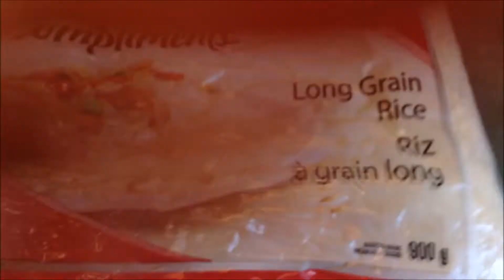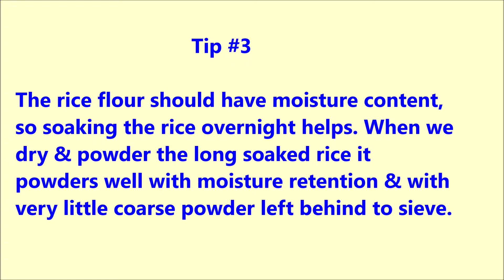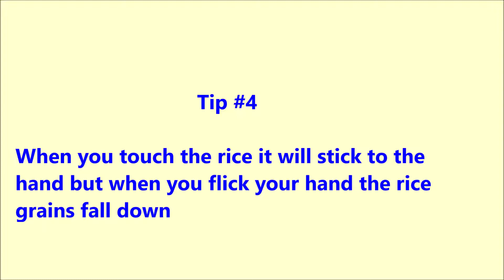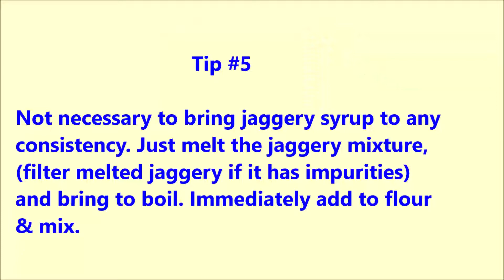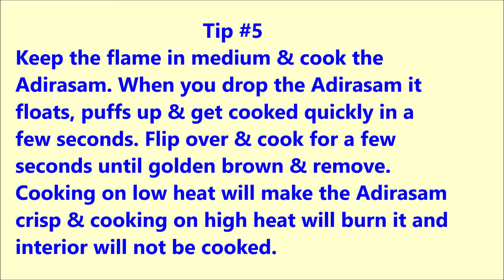Perfect Adhirasam with tips/tricks – English sub | மெதுமெது அதிரசம் | Ariselu | Kajjaya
Adhirasam is a traditional popular sweet which has a long history of popularity in Tamil civilization. It is prepared during festivals like Diwali, Krishna Jayanthi and other celebrations. This generation finds it hard to make Adhirasam, unlike the times of our parents & grandparents.
 Making Adhirasam needs some skills and techniques. Here are some great tips with no jaggery syrup consistency needed to make the perfect golden brown Adhirasam with a soft interior & crispy edges!

Ingredients
raw rice/maavu pacharisi – 250 gms (1 ¼ cup)
jaggery/manda vellam – 180 gms (1 cup crushed)
sesame seeds – 1 tsp
poppy seeds/kasakasa – 1 tsp
dried ginger powder/sukku powder – ¼ tsp
water for melting jaggery – 2 tbsp